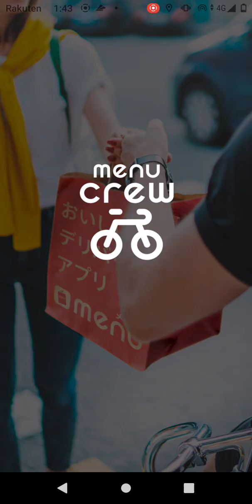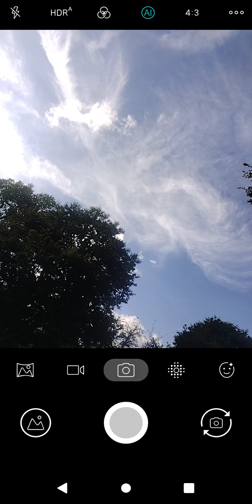2023年10月13日(3)